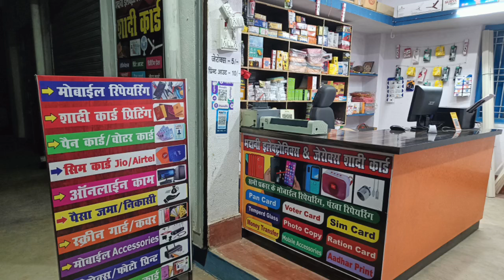Cyber Cafe बिजनेस Grow 💹 करने के 5 Secrect Tricks 🔥 || Cyber Cafe grow kaise kare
Cyber Cafe Business ldeas In Hindi
Hindi || Royal Business
Cyber Cafe Shop Business Plan Full Information In
Xerox Shop business Plan || How To Open Cyber Cafe
Business
cyber cafe business
cyber cafe business in hindi
business idea with small investment
cyber cafe all work list business ideas in hindi
cyber cafe application
cyber cafe advertisement
cyber cafe all work list
cyber cafe licence apply onlinecyber cafe cyber cafe all work cyber cafe business cyber cafe business ideas
cyber cafe ka kam kaise sikhe
cyber cafe ka kam kaise sikhen
cyber cafe kaise khole
cyber cafe kholne ke liye kya kare
cyber cafe kya hota hai
cybercafe ka business
cybercafe shop open
how to open cyber cafe
how to open new cyber cafe
how to start cyber cafe business
internet cyber cafe
CSC centre me kitna paisa Igata hai
CSC centre kese khole
CSC centre kese khol skte hai
CSC centre me kya kya kaam aataa hai
CSC me pan card kese banaye
CSC me kitni kamai hoti hai
CSC me kitne rupees Igte hai
CSC ki I'd kese banaye free me
CSC ki I'd kese banvaye
CSC ki I'd kese le
CSC centre ki shop kese khole
CSC me kya kya kaam hote hai
CSC me log kitna paisa lagate hai
CSC or mp online ki shop kese khole
mp online ki shop me kitna kharcha aata hail
CSC I'd
intetnetcafe, rs cyber cafe
साइबर कैफे खोलने के लिए क्या करे
cybercafe cyber cafe how to open cyber cafe cyber ka kam kaise sikhe cybercafe kaise chalaye open cafe open cyber cafe cyber cafa cyber kef baiting vishal tech
shorts CSC CENTRE kese khole CSC CENTRE me kitna paisa lgta hai
cybercafe_ shop_chalu_karne_me_kitna_paisa_lageg
new_cybercafe_suru _kaise_kare
cybercafe_shop_open_karne_kya_kya_jaruri _hai
cyber_cafe-kholane_ke_liye_kya_kare
cyber_cafe_ka_ kaise kaise_sikhe